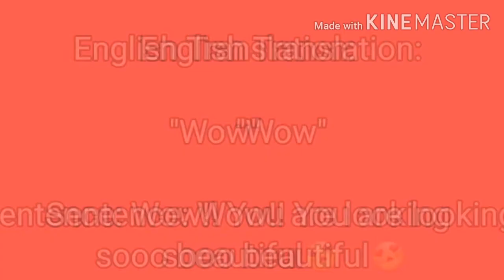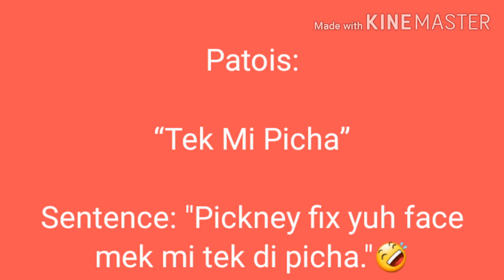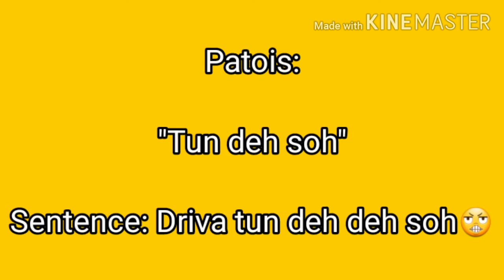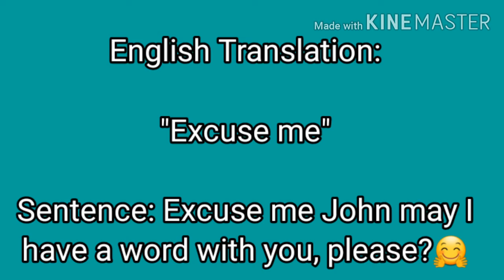How to speak Creole | Patois | Jamaica's native language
How to speak Creole | Patois | Jamaica's native language - Neisha James Tv

Business**
Hair products - Jamaican Castor oil, Coconut oil, Hair Growth Serum, Hair butter..
Skin products -Relaxing body butter, Spot corrector, Body scrub, Body oil...
Jamaican candies & more - All Jamaican Products Tambrin balls, Coconut drops..
Online Hair Consultation $15 USD, $1500 jmd
T-Shirt line " Just Breathe" $2000 jmd

Please connect to my MEMBERS LISTED BELOW! Thank you! :)

Non-Content Creator: MY SWEET SUPPOTER!

ForeignTT B

You can leave at any time🤗 or stay 😍 no force. To God be all the glory!

Dropshipping:
DigiStore24: